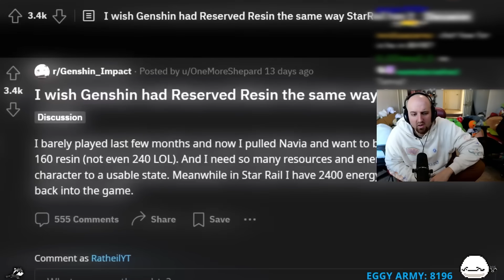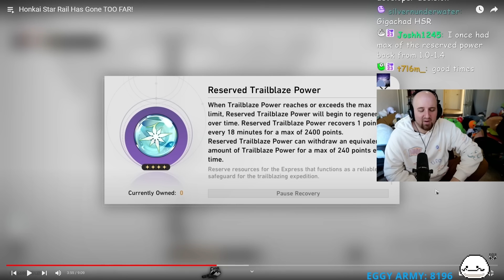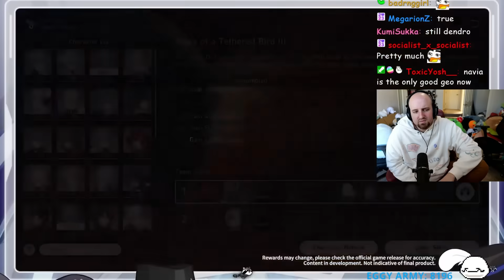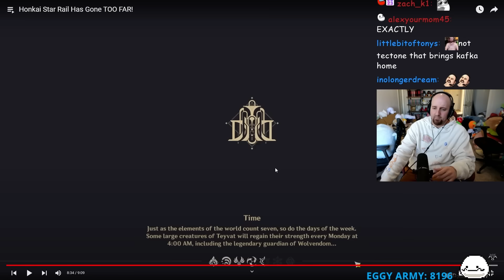GENSHIN IMPACT WILL NEVER BE BETTER THAN HONKAI STAR RAIL | Tectone Reacts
Honkai Star Rail Has Gone TOO FAR!

OTK
Tectone
Tectone React
Otk react